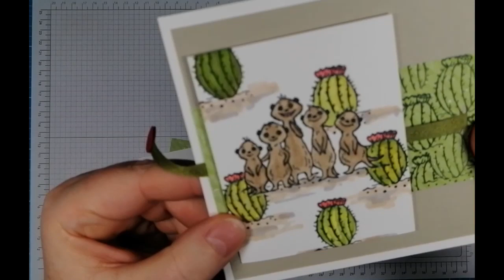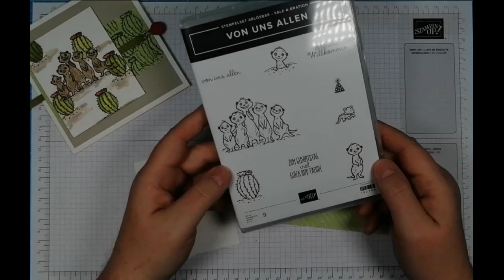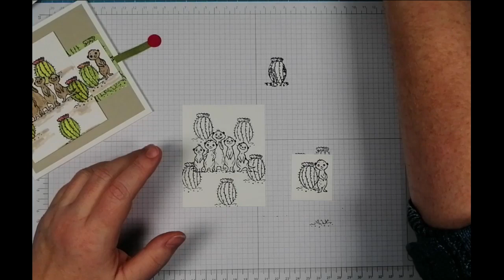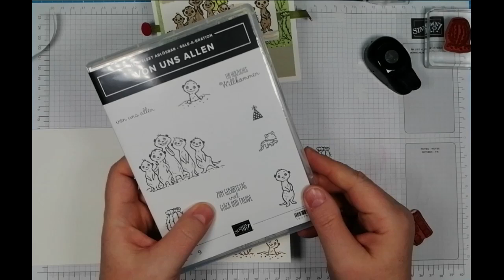Sale-A-Brating Monday - Ziehkarte mit dem Stempelset Von uns allen (The gang's all meer)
Hallo und herzlich willkommen bei Stempeln-in-Aachen,
es wird endlich noch mal Zeit für eine neue Video-Reihe mit meinen beiden Kolleginnen
und mir.

Wir haben nach den erfolgreichen Serien zur Weihnachtszeit in den letzten beiden Jahren beschlossen, auch im Frühjahr 2020, zur sale-a-bration eine Video-Reihe für Euch zu produzieren.

Diesmal mit den tollen Gratis-Produkten von Stampin' Up! aus der sab. Es steht auch bald schon die 2. Runde sale-a-bration-Produkte ins Haus und wir zeigen Euch, was man damit alles machen kann!

Jeden Montag um 8 Uhr und 16 Uhr bis 31. März. Na, wenn das keine Wochenstarts sind!

Natürlich könnt Ihr auch wieder etwas gewinnen, also kommentiert auf unseren Kanälen fleißig.

Liebe Grüße
Sabine
Material:
Farbkarton flüsterweiß dick 26 cm x 13 cm | falzen bei 13 cm
Farbkarton saharasand 12 cm x 12 cm
Farbkarton flüsterweiß 10 cm x 8 cm und 4,5 cm x 4 cm
Designerpapier "Wunderbar ausgestanzt" 6 cm x 12 cm
Twillband olivgrün ca. 30 cm

In diesem Video und der angekündigten Video-Reihe werden die aktuellen Produkte der Firma Stampin' Up! beworben. Da ich unabhängige Stampin' Up! Demonstratorin bin, könnt Ihr alle Produkte über mich beziehen!